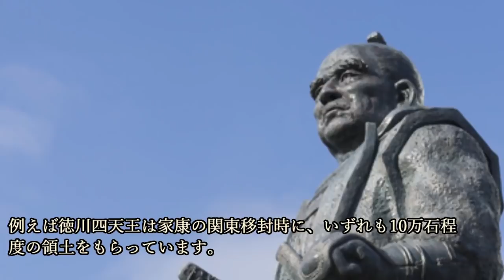戦国時代の『出世』の方法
今回の歴史の細道は、『戦国時代の『出世』の方法』について紹介していこうと思います。

~目次~
0:00 オープニング
0:59 極論は『主君を喜ばせること』
1:42 戦場での働きによる出世
3:55 重要な役割をこなした
5:12 主君の出世による連鎖的な出世
6:51 それまでの恩義的な出世
8:19 仲間を増やすことでの出世
9:16 まとめ

加藤清正、武骨な男が貫いた忠義　世は家康のものなれど豊臣の恩顧忘れ難し